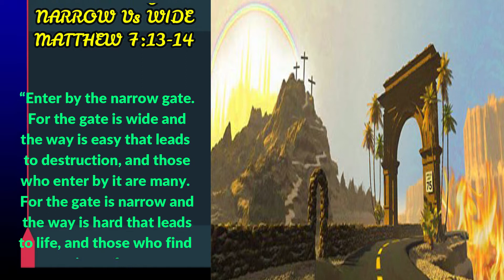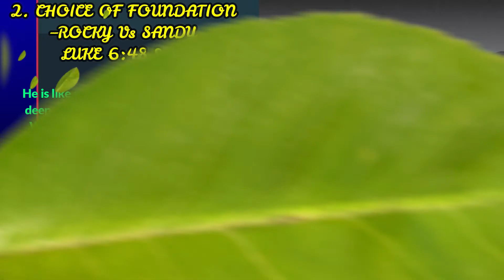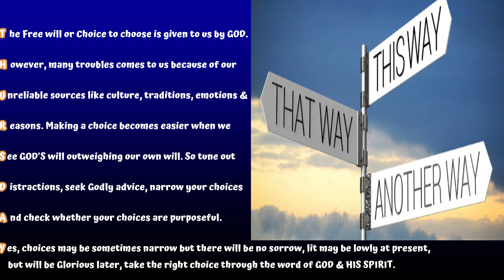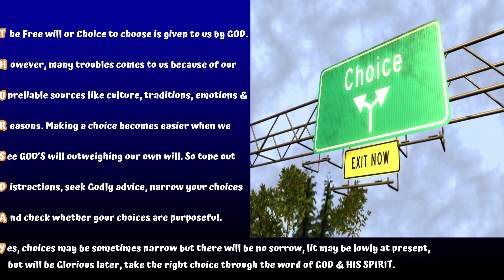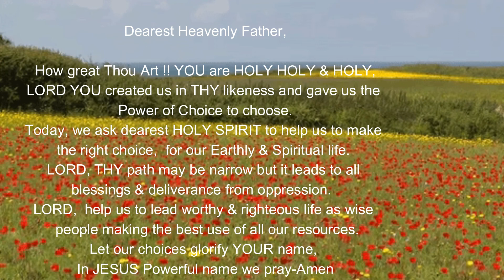POWER OF CHOICES| Minutes2Muse#170|Daily Meditation|24JUNE2021 THU|John Sudhakar & Catherine John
ACTS 10:38